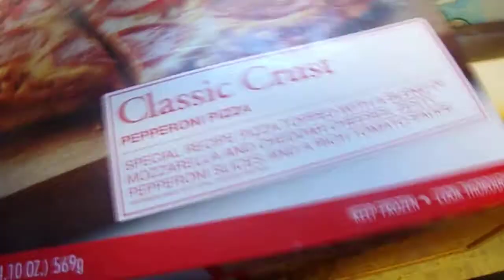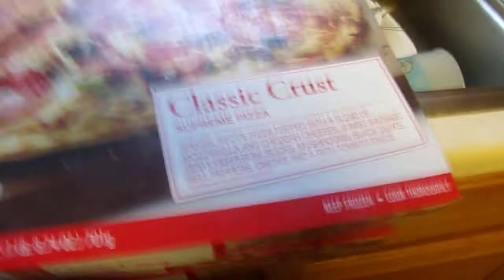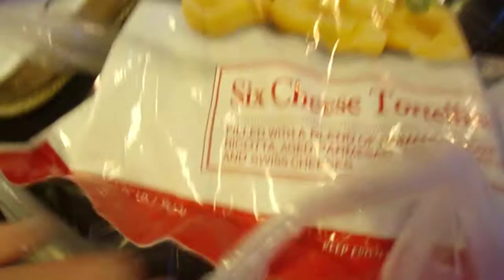putting the schwans food away